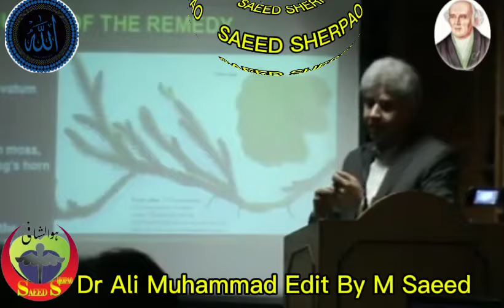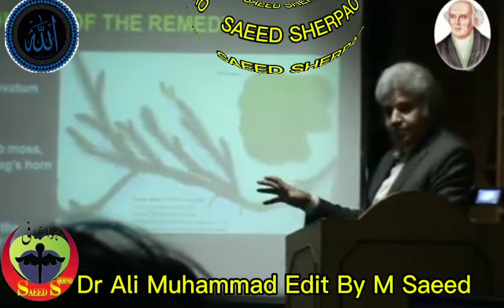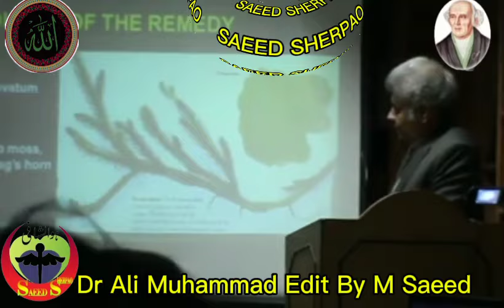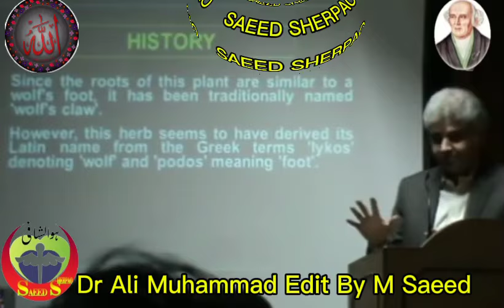Celiac Disease and Lycopodium Clavatum